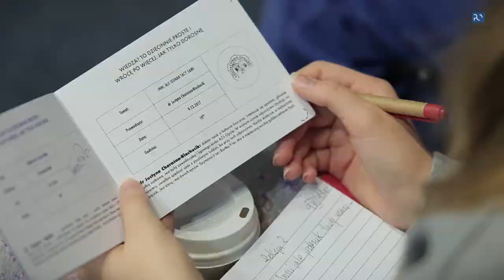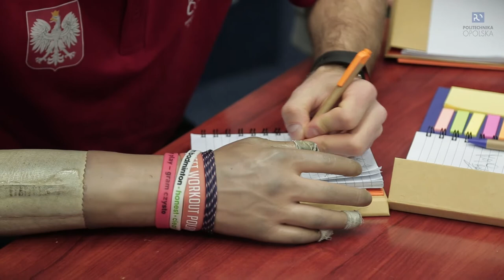Dziecięca Politechnika Opolska „Inni, ale jednak tacy sami"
Bartłomiej Mróz oraz Maria ,,Majka” Bartusz, brązowi medaliści mistrzostw świata w badmintonie dla osób niepełnosprawnych spotkali się ze słuchaczami dziecięcej Politechniki Opolskiej, aby opowiedzieć im o wyzwaniach wielkiego sportu i codziennego życia